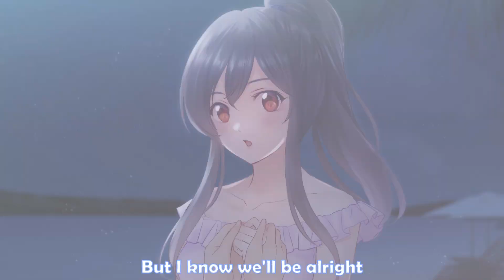Genius Bishoujo Throwback 2022!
I made this AMV so everyone can look back at how 2022 has been in the Genius Bishoujo universe.

Genius Studio Japan Inc.

Genius Inc.